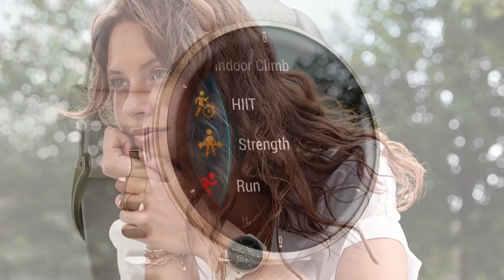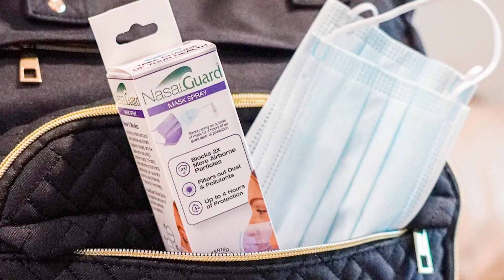Mother's Day Gift Ideas with Colleen Burns - WHIG